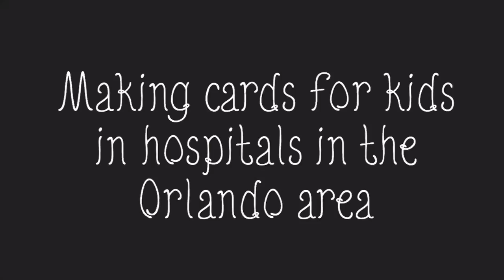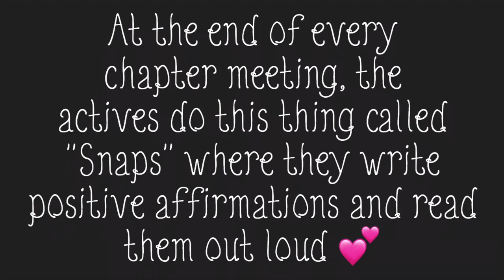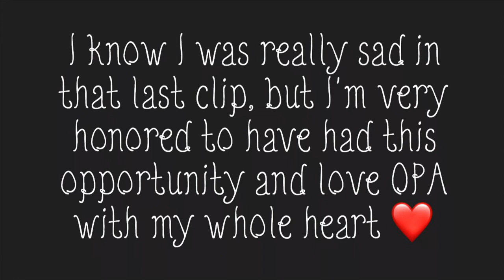DON'T TELL MOM I RUSHED A SORORITY!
I'm so excited to have you all on this journey with me.

In this vlog, follow me as I go through the four nights of fall recruitment for the Omega Phi Alpha National Service Sorority at UCF!

Theme music: Illuminations-Michael Lockwood
                         Hope-Keith Kenniff